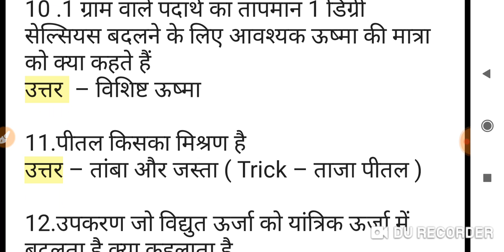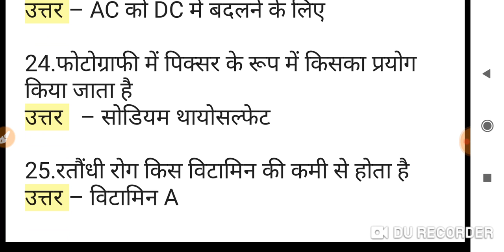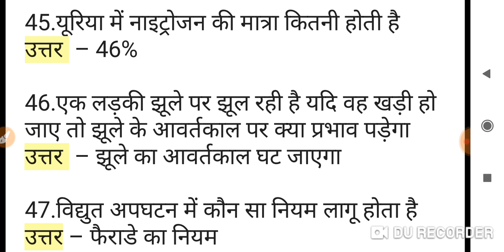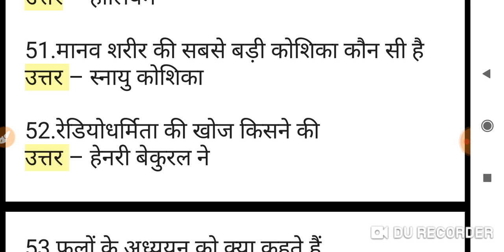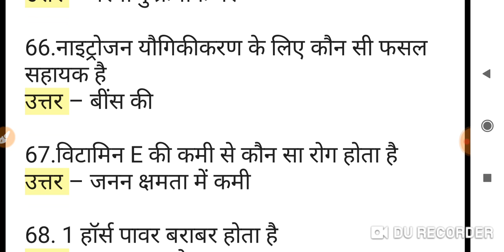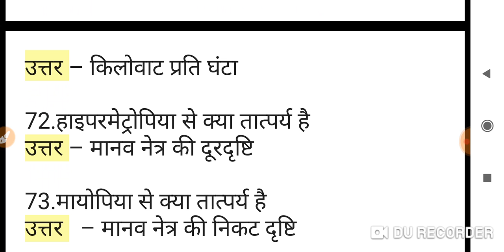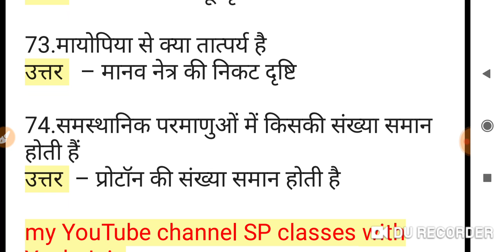विज्ञान सामान्य ज्ञान 75 प्रश्न जो हमेशा परीक्षा में पूछे जाते है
Vigyan most important question